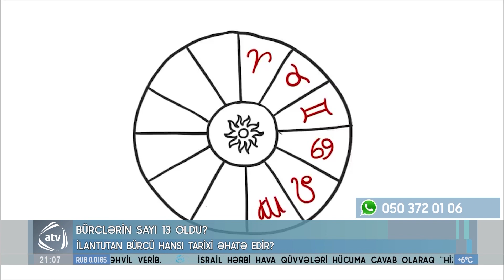NASA açıqladı: Artıq 13 bürc var